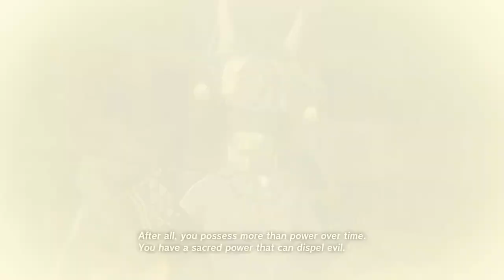Tear of the Dragon #12 — Tears of the Dragon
Memory 17/18